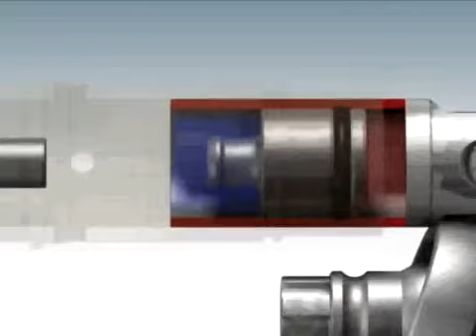перфоратор горизонтальный поршень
Основное отличие конструкции ударной дрели от перфоратора — это отсутствие пневматической передачи удара.
Таким образом - с каким усилием сверло ударяет по бетону, таким же ударам подвергается весь механизм дрели, что и приводит его к выходу из строя. Перфораторы лишены этого недостатка, в них применяется пневматическая схема привода для ударного механизма.